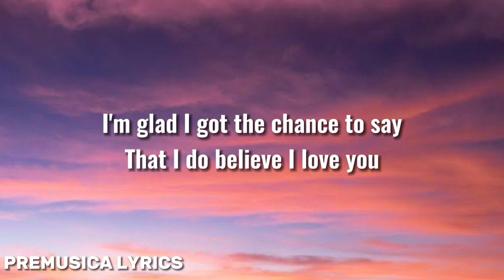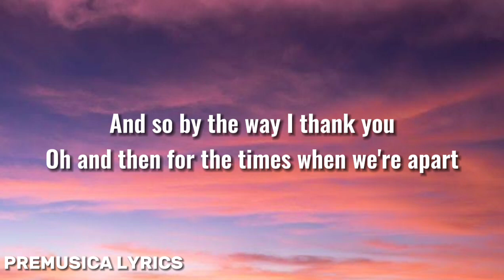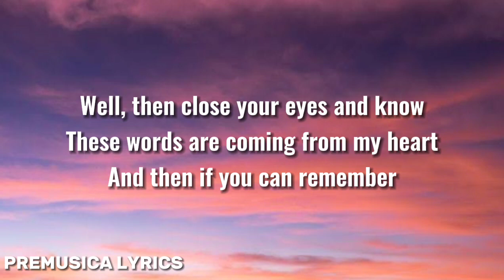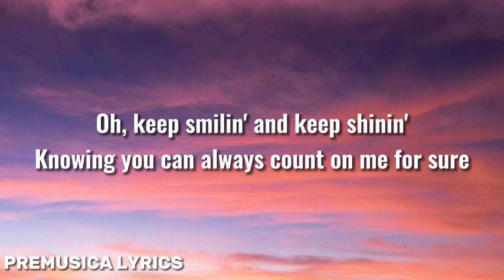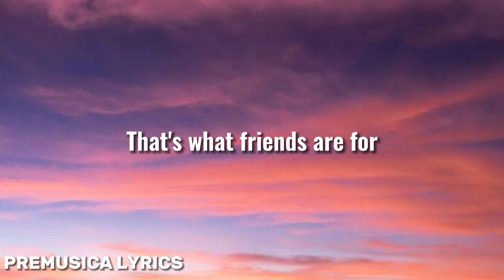THAT'S WHAT FRIENDS ARE FOR - Dionne Warwick ( Lyrics )